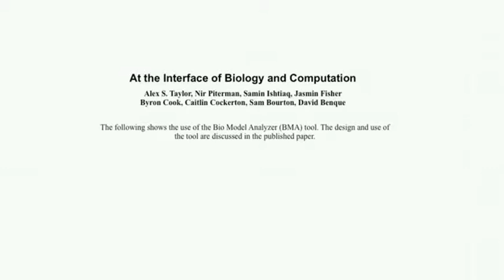At the interface of biology and computation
Authors:

Alex S. Taylor, Nir Piterman, Samin Ishtiaq, Jasmin Fisher, Byron Cook, Caitlin Cockerton, Sam Bourton, David Benque

Abstract:

Representing a new class of tool for biological modeling, Bio Model Analyzer (BMA) uses sophisticated computational techniques to determine stabilization in cellular networks. This paper presents designs aimed at easing the problems that can arise when such techniques - \'14using distinct approaches to conceptualizing networks\'14 - are applied in biology. The work also engages with more fundamental issues being discussed in the philosophy of science and science studies. It shows how scientific ways of knowing are constituted in routine interactions with tools like BMA, where the emphasis is on the practical business at hand, even when seemingly deep conceptual problems exist. For design, this perspective refigures the frictions raised when computation is used to model biology. Rather than obstacles, they can be seen as opportunities for opening up different ways of knowing.